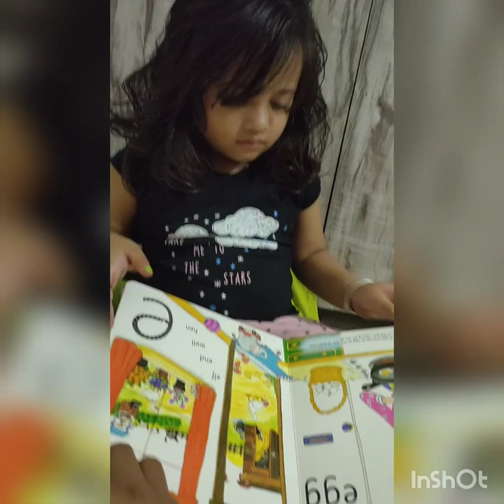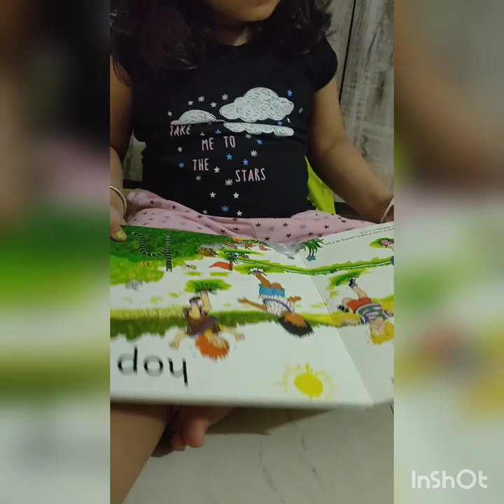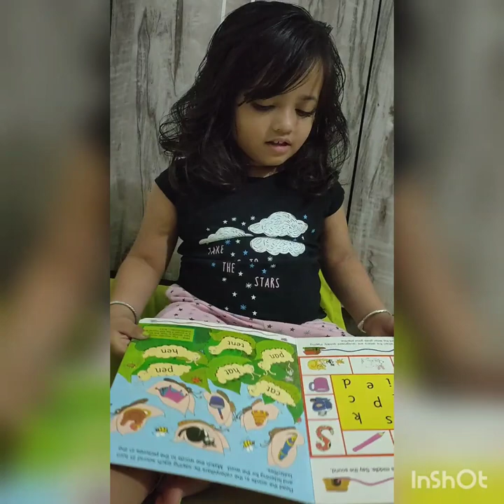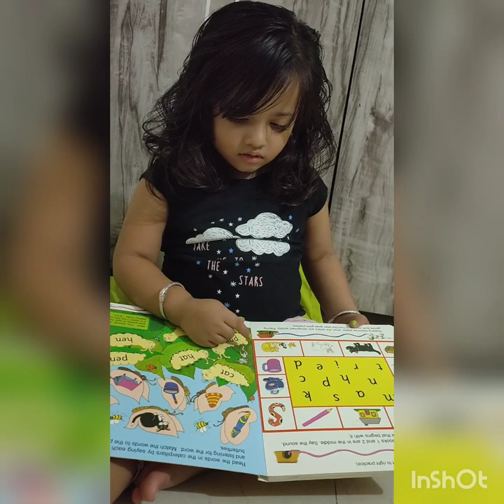@Felishas_worldFelisha's happiness of meeting Nani and Maushi.